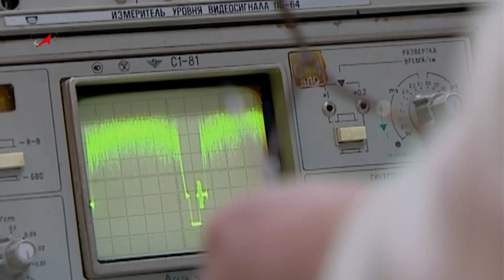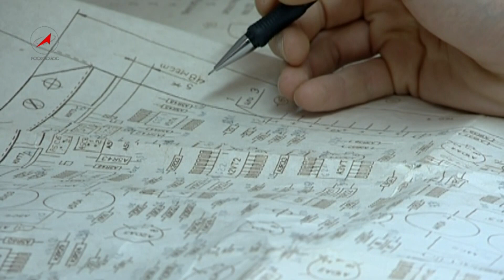ЦЭНКИ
Ролик, подготовленный для демонстрации на МАКС-2011, рассказывает об основных направлениях деятельности Центра эксплуатации объектов наземной космической инфраструктуры.